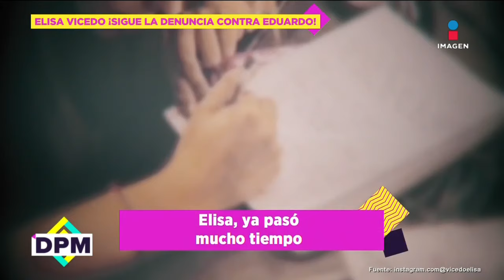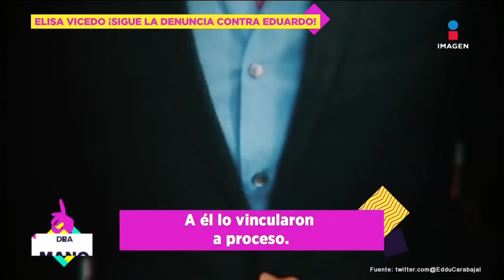Elisa Vicedo se prepara para ENCARAR a su presunto agresor Eduardo 'N' | De Primera Mano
ElisaVicedo regresó de Canadá, donde actualmente vive con su esposo, para prepararse y ENCARAR a su presunto agresor Eduardo 'N', pues pese a los años no ha obtenido ninguna resolución.